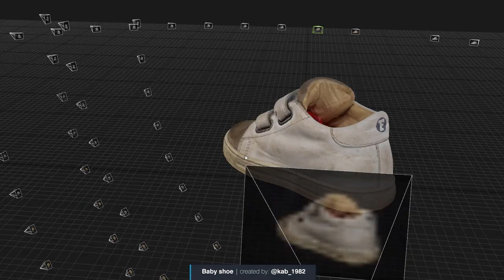Winners of MAY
Congratulations to our Instagram RCmonthlyChallenge winners for the month of May 2021.

@kab_1982 - baby shoe
@nomthewise - fossil
@pamsproducciones - snow white
Check their accounts on Instagram.

Join our next month's challenge and get a chance to win 25,000 PPI credits and get featured on our Simply share any of your RealityCapture 3D models on Instagram and use